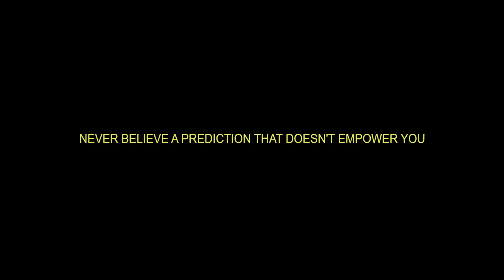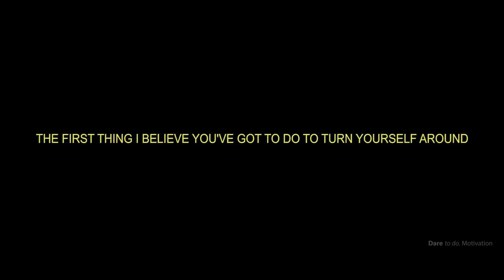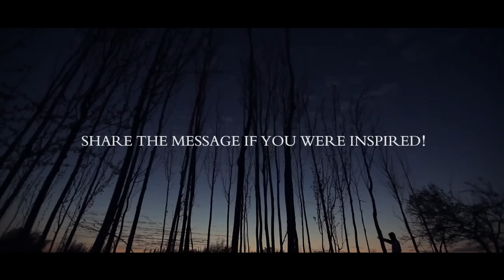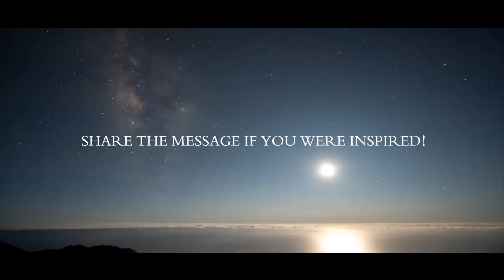NOW IS YOUR TIME - start living your life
a speech by bestselling author Josho Willink recorded by dare to do. Motivation and made into a short motivational Video
with music from Joachim Heinrich

1)This video has no negative impact on the original works (It would actually be positive for them)
2)This video is also for teaching purposes.
3)It is not transformative in nature.
4)I only used bits and pieces of videos to get the point across where necessary.